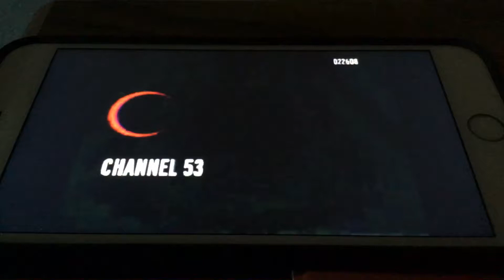The Weather Channel Station ID (July 2007)